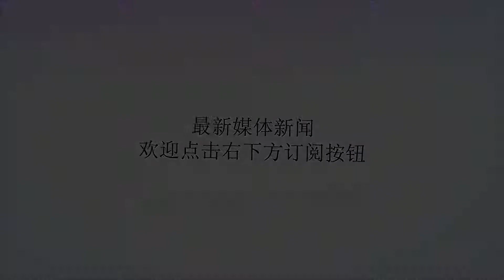“断头婚”生肖配对，男女如何判定是断头婚？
谢谢！“断头婚”生肖配对，男女如何判定是断头婚？